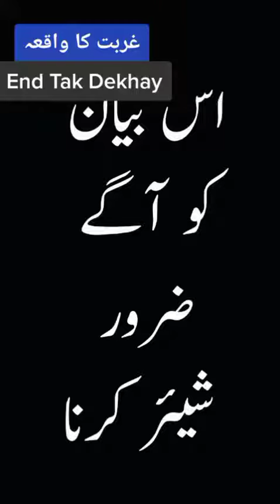Ye islam ka vo daor hai